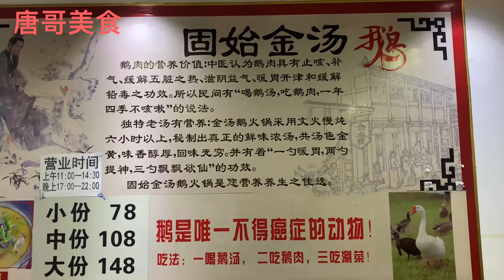济南美女老板娘专卖老鹅汤，先吃肉后喝汤再涮菜，口味好天天爆满【唐哥美食】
今天唐哥来到了济南一家固始金汤鹅店，148元一大份，物美价廉超实惠

唐哥美食 美食探店 吃播 vlog "我们的视频着重展示美食制作过程，所有食材的来源都符合合法和道德标准。"